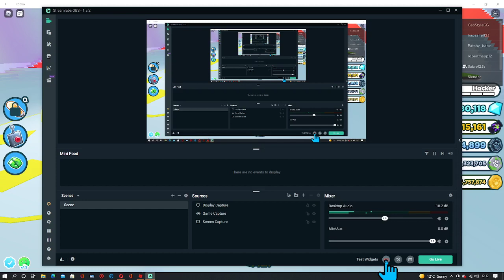fusing video part 4 pet sim x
i will do a fusing video 1once everyday i might take breaks but i do vids everyday